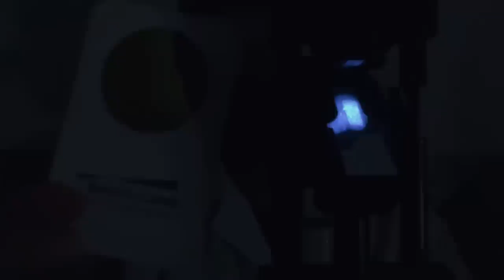ASMR: Dark Room Eye Exam rp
Tonight I'll be using the slit lamp in dark room settings looking for any signs of anterior eye defects & pathology (roleplay) but as realistic as possible, so you feel you're with a real optometrist.